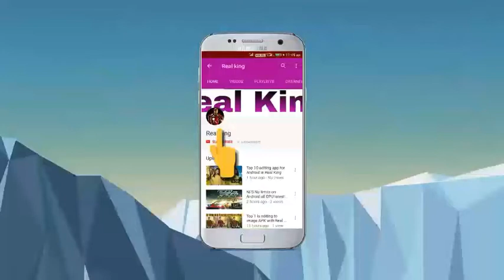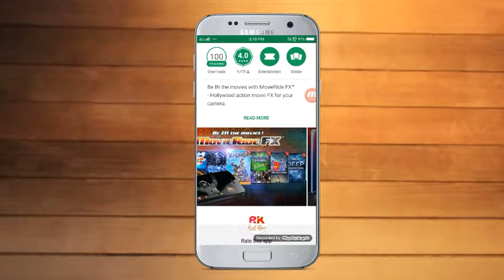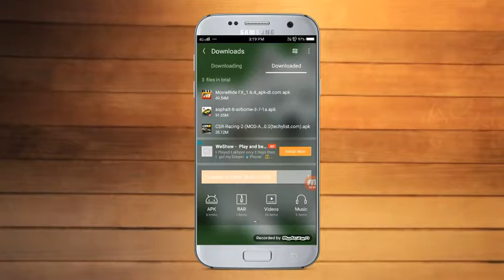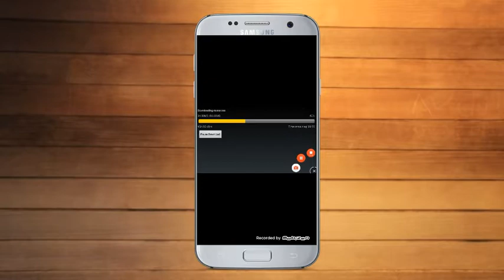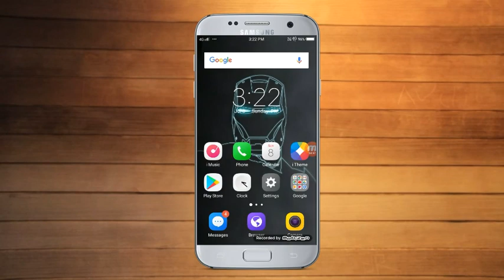Kabhi nahi dekhi Hogi Aisi editing ki app 2018 with Back Real King